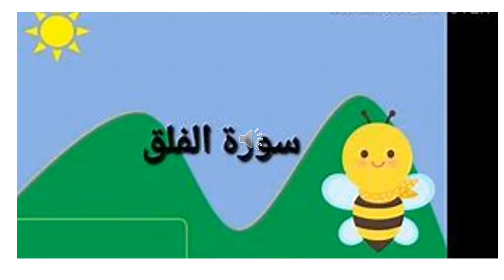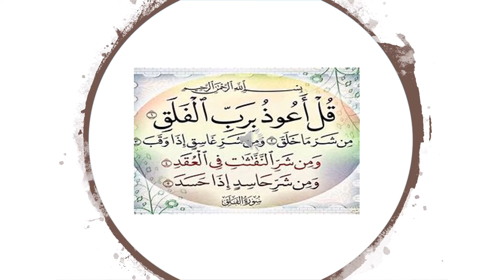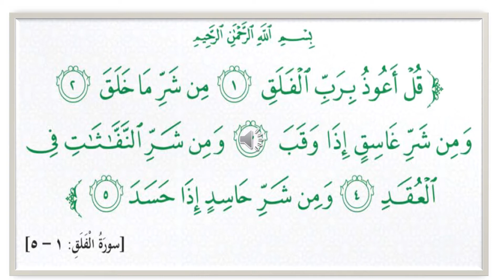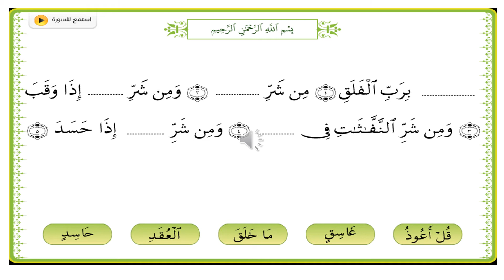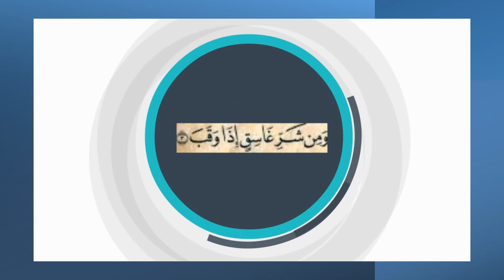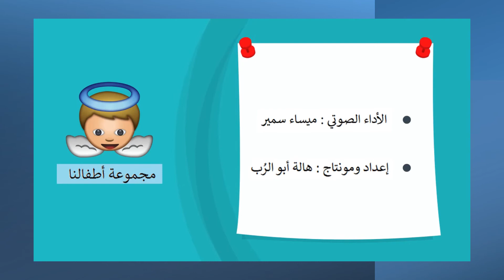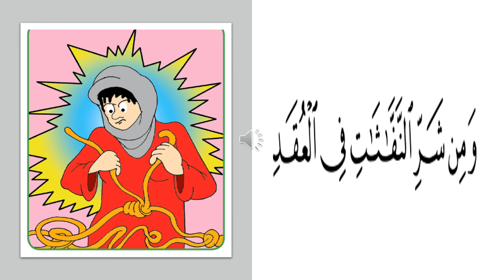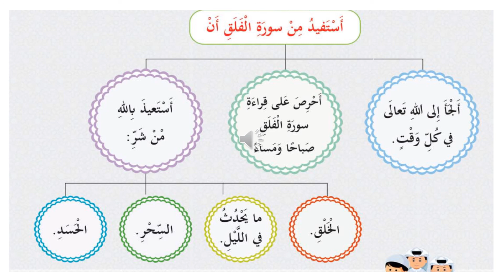بوربوينت سورة الفلق 1